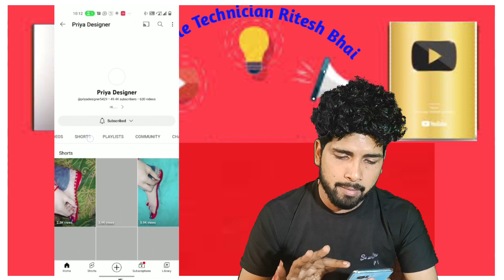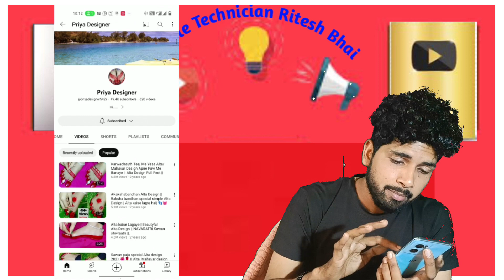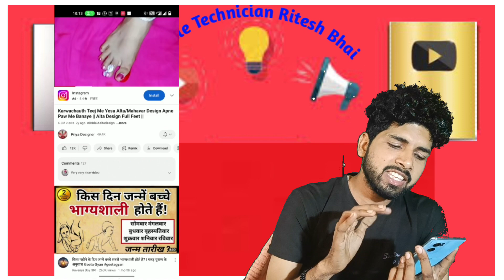अब लड़की भी यूट्यूब से लाख रुपये कमाएंगे !! How to earn money from YouTube girl ! earn money girls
Your quarry:-

Manojdeypodkast#manojdeyvlogs